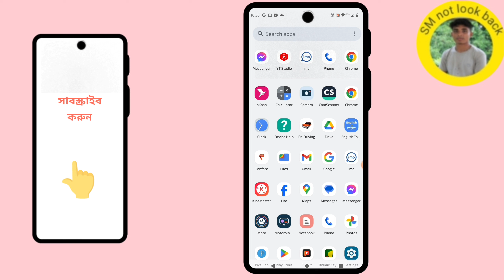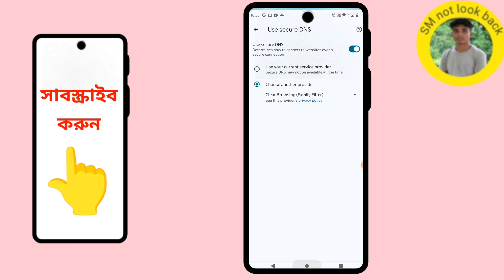মোবাইলে খারাপ ভিডিও আসা বন্ধ করার সহজ উপায় | How to Block Bad sites on Google Chrome In Mobile